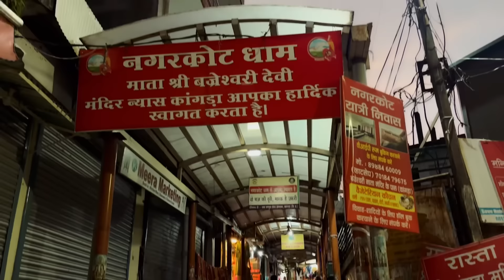😊KHUSH RHO AUR Rehne Do🙏🏻 || HATE NA felae Jawe🙏🏻